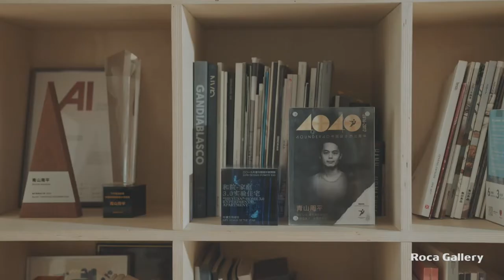Shuhei Aoyama, B.L.U.E, Architecture Perspectives | Roca Beijing Gallery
Architecture Perspectives volume 35, featuring Shuhei Aoyama, Founder of B.L.U.E. Architects

Roca Beijing Gallery and Roca Shanghai Gallery launched ""Architecture Perspectives"" digital program in 2020, a series of interviews to renowned architects and designers were we explore their design philosophy and challenges, while we learn about their most unique projects and their vission of architecture's future.